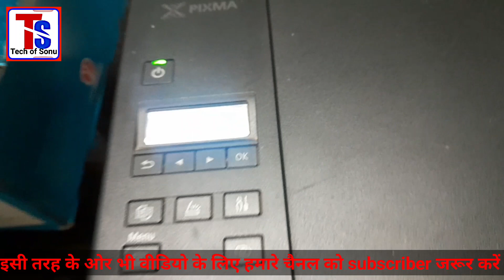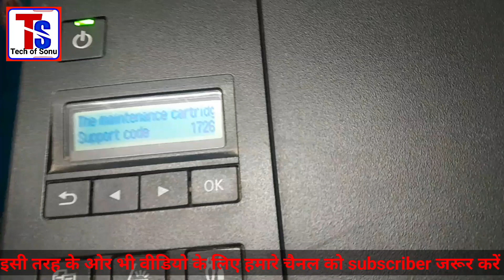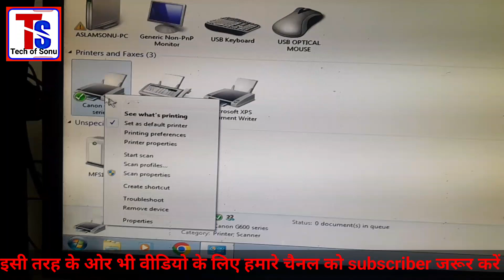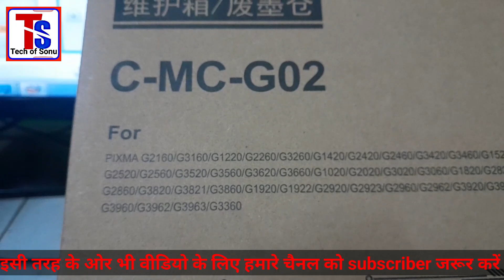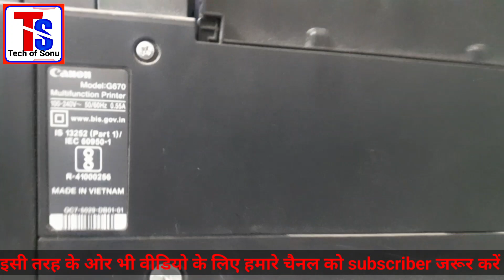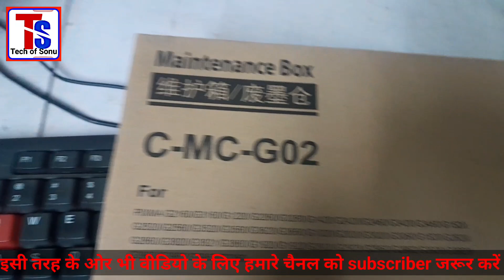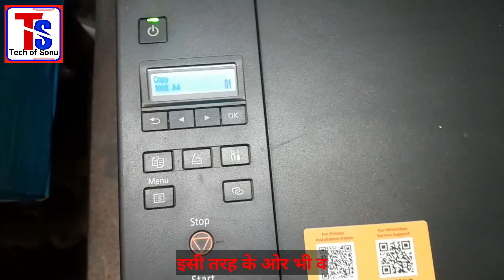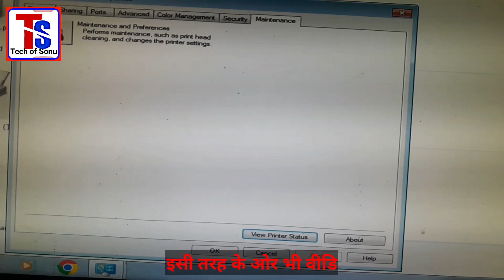Canon g670 Printer maintenance cartridge replace ! MG02, Maintenance Cartridge is Full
YOUR QUARIES

G3021 MG02
Maintenance Cartridge is Full Canon G670
 Maintenance cartage change G670
 canon g3020 maintenance cartridge price
 canon pixma maintenance cartridge
 canon printer maintenance cartridge
 canon g3020 error 1726
maintenance cartage change g3021
 g1020
 g3020
 mc g02
 mcg02
 mc-g02
 g3021 mg02
 mc-g02 chip
 change mc-g02
 replace mc-g02
 canon mc g02 waste bin
 canon printer red light blinking
 g3021 canon printer
 g3060 canon printer
 canon pixma g670
canon g670 Printer maintenance cartridge chip
how to canon g670 Printer maintenance cartridge change
how to canon g670 Printer maintenance cartridge replace
 canon g670 maintenance cartridge
 canon g670 maintenance cartridge reset
 canon g670 maintenance cartridge full
 how to reset maintenance cartridge canon g670
 how to solve canon g670 error 1368
 canon g670 reset
canon error 1368
 how to clean maintenance cartridge canon g670
canon g670 inkpad
canon g670 pad change
g670
maintenance cartridge
canon printer
 how to reset canon g2020
 replace maintenance cartridge
 remove maintenance cartridge
 how to
 How to fix Support Code 1726 on Canon G2020
 canon g2020 maintenance cartridge full error ko kese thik kare
 canon printer 1726 error problem Ko kaise kare
canon g2020 maintenance cartridge reset
 canon printer
 canon g2020 maintenance cartridge
Canon Pixma G2020 Printer Maintenance cartridge
Canon Pixma G2020 Printer Maintenance cartridge Replace
how to reset maintenance cartridge canon g2020
 how to open canon g2020 printer
 canon pixma g2020
canon pixma g2020 review
 canon pixma g2020 installation
 canon pixma g3020 maintenance cartridge
 sm techno guru
hindi, 2024